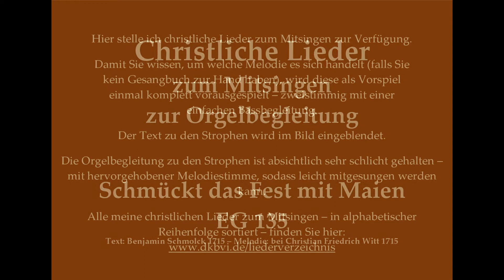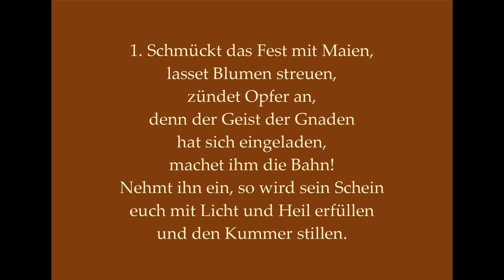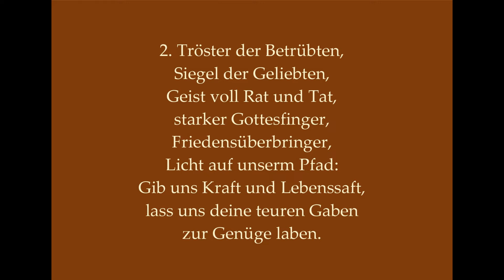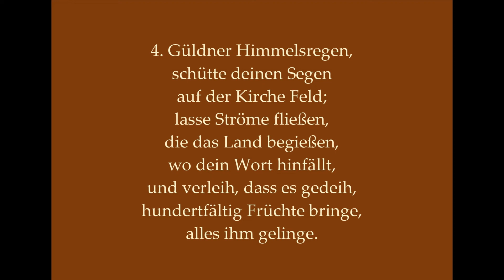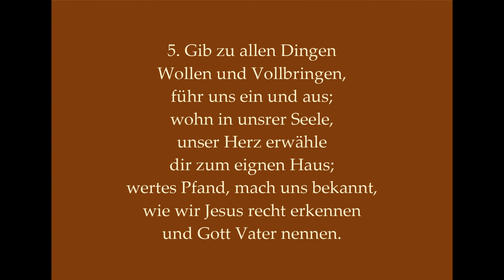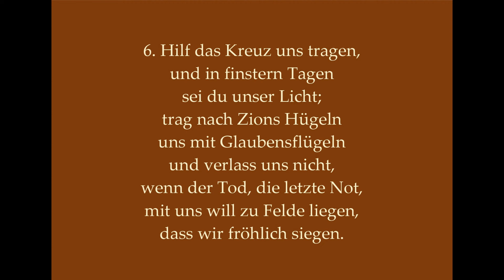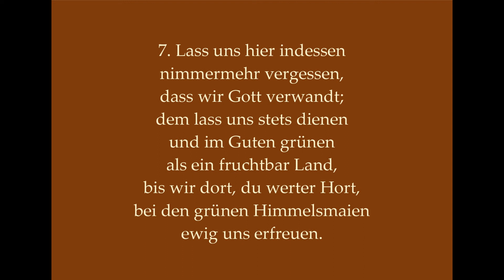Schmückt das Fest mit Maien EG 135 – Christliches Lied zum Mitsingen mit Orgelbegleitung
Die Idee ist während der Corona-Krise entstanden:
Sie sind Pfarrer/in, Diakon, Gemeindereferent/in, Pastoralassistent/in o.ä. und stehen vor folgendem Problem:
Vielleicht bis bald in Dinkelsbühl!